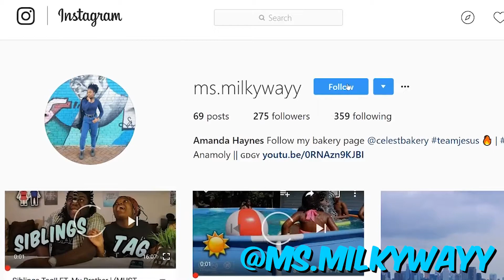RIVERDALE 1X13 "SEASON FINALE" - REACTION!